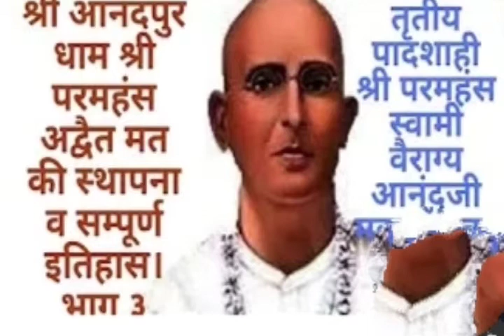Shiri Anadanpur Arti puja morning!!SSDN arti puja morning time !! shiri Anadanpur Bhajan New 2021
Shiri arti पूजा morning time

shiri annadapur

new bgajan

new morning bgajan
new manjeet panchal song
new haryanvi song
additer by -sunil music point
new hussan udhara song
new haryanvi song dj
dj haryanvi song
haryanvi song
new haryanvi song dj mix
हरयाणवी गाना
नये हरयाणवी गाना
नये हरयाणवी गाना 2020 के
ek din मांगू de de hussan udhara song
देख बुलेट रे माहि तेरा नाम गुदारा रे
ek din mangu de de hussan udhara song
addtiter by sunil kohli
singer  manjeet panchal
youtuve channel uploader by

new haryanvi dj song uploader by sk kohli music point
हरयाणवी song
new haryanvi song manjeet panchal
ns neha singer with manjeet panchal by
Youtuve monotige kaise kare
newkolishakyavidoe ajeetyogeshmahourNew Shakya koli status Whatsup video

koli status vidoe new

new koli video 👍

Whatsup Koli Attitude Whatsup status vidoe

new sttus video

Hindi vidoe status

Attitude koli status vidoe

Attitude Whatsup status vidoe

HINDI WHATSUP STATUS video

New Hindi vidoe status

Whatsup status vidoe new

ajeet koli new song

Yougesh mahour new Whatsup status vidoe

uploader by_sk Kohli music

Shakya koli status vidoe Song

New Shakya YouTube channel

Ajeet koli

yougesh mahour

Ajeet koli YouTube channel

yougesh mahour YouTube channel

SK kohli music YouTube channel

new Hindi attitude status vidoe

Hindi songs vidoe
New shakya song

Shakya song koli new

koli Attutude Whatsup status vidoe Song New

shortvidoemanaanjanhu famouspapulor mana anjan hu mai tere vaste

new polpulor vidoe Song

new dewasi vidoe mana anjan hu mai tere vaste

mana anjan hu mai tere vaste

Rjraghav new istagram rell vidoe mana anjan hu

mana Anjan hu Mai Tere vaste Dewasi Famous papular vidoe

new dewasi vidoe

dewasi ki short Vidoe

dewasi ki famous vidoe

dewasi famous ksise hua

new viral vidoe mana Anjan hu